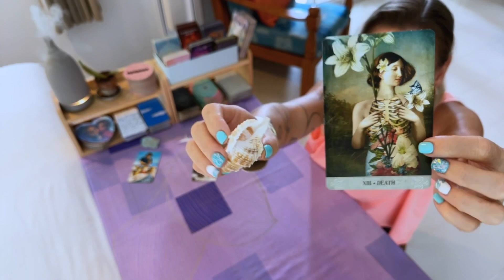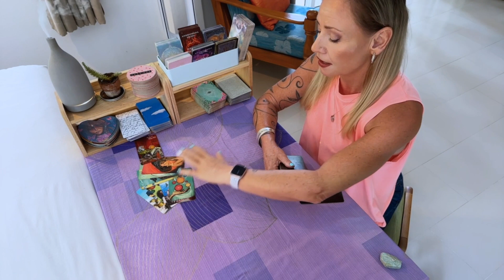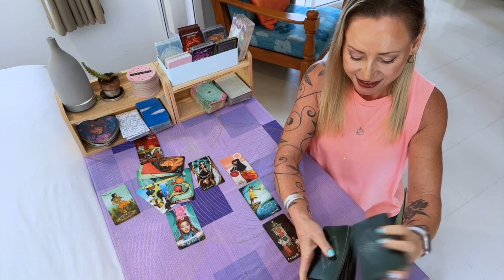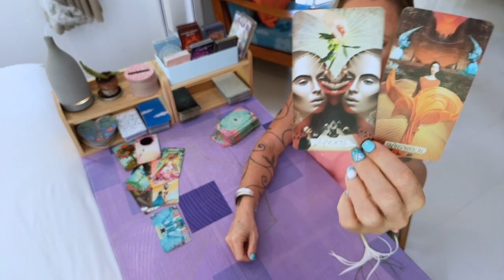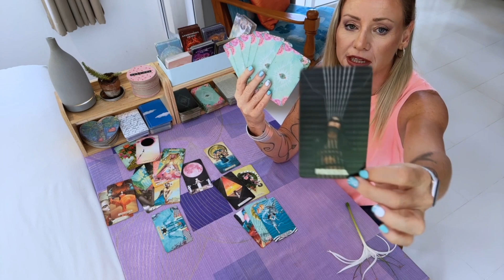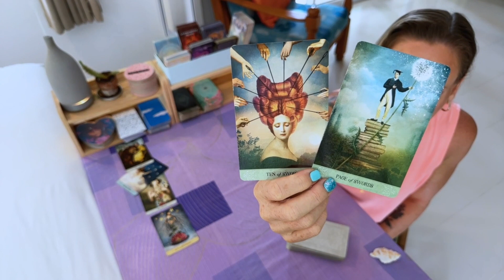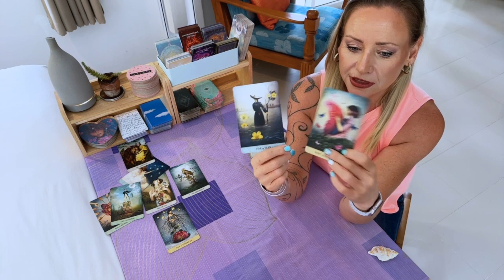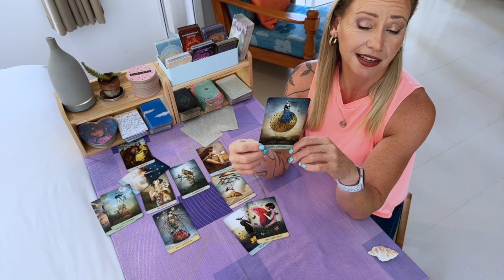🔮🌺🐚Full Tarot Love Read!🔮PICK A CARD (timeless tarot)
🔮Time Stamps🔮
02:51 Crystal Reading
18:02 Flower Reading
41:07 Shell Reading

🔮🌺🐚Full Tarot Love Read!🔮PICK A CARD

🔮Join me LIVE for coffee & cards in Psychic Cafe!